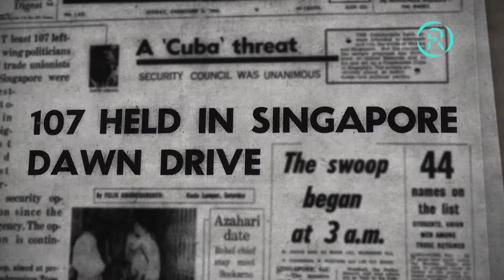Road To Nationhood: Formation of Malaysia Part 2 (trailer)